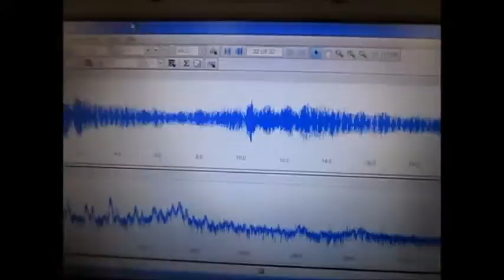流水式超音波洗浄（超音波シャワー）ultrasonic-labo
１）２種類の超音波を利用した洗浄
２）流水式超音波洗浄（超音波シャワー）
３）表面を伝搬する高調波（１ＭＨz以上）の利用
４）ガラス容器の音響特性を利用
５）キャビテーションと定在波の最適化（音圧測定解析）を利用
６）その他（非線形現象、相互作用・・）

参考

１）超音波洗浄器（基礎実験・確認）

２）超音波利用（応用技術・ノウハウ）

３）超音波測定（音圧測定・解析・評価）

４）超音波の「論理モデル」